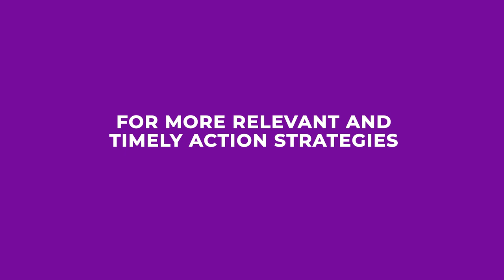MELANIE JOHNSON (US): A 13X Best Selling Author’s Insights on Business CEO Pivot during COVID-19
Melanie Churella Johnson launched, owned, and operated 2 independent TV stations in Houston and Dallas Texas: Houston (Channel 51) and Dallas ( Channel 55).

Melanie graduated from Michigan State University with a degree in communications and has a background in Media, Marketing, Public Relations and Advertising.

She has been in front of, as well as behind the camera. She started her career as a News Anchor, Producer, Writer, Public Relations, Promotions, Tv ad sales, Programming negotiations and Financial Strategist.

She has done business with Warner Brothers, Disney, King World and MGM Studios. In addition, to creating and developing successful businesses she has created award winner advertising campaigns.

☑️ Creating Unlimited Products and Purposeful Contents with Books (1:35)
☑️ Businesses and Employees during COVID19: What’s gonna come next? (2:03)
☑️ Post-COVID 19 Market: Continuing to use Online tools and Resources (3:45)
☑️ How else you can make income and reduce your expenses (4:35)
☑️ What are business owners doing during COVID 19 (6:50)
☑️ Elite Online Publishing’s Formula: 10 (FAQs) x 10 (Should ask questions) x 3 (Stories that reflect the answers to your question) (7:35)
☑️ How to Create a Number 1 Best-Selling book (9:10)
☑️ How should Local Businesses Pivot during COVID 19: Communication is the key to survive (10:15)
☑️ How to set yourself up to succeed after COVID 19 (12:35)

✨THE VIRTUALPRENEUR SUMMIT 2020✨

This talk is part of the VirtualPreneur Summit 2020. To know more about it, check

GET THE FULL PODCAST HERE